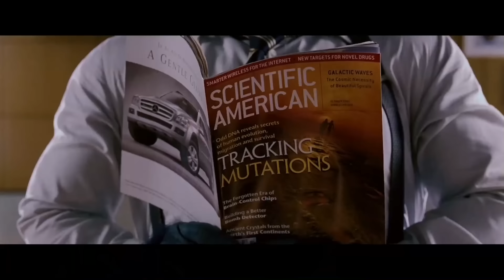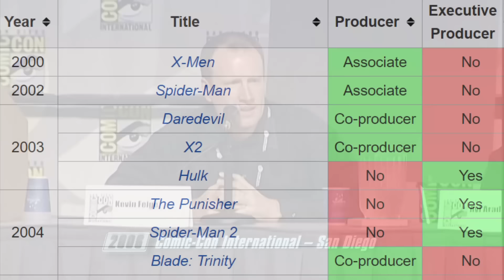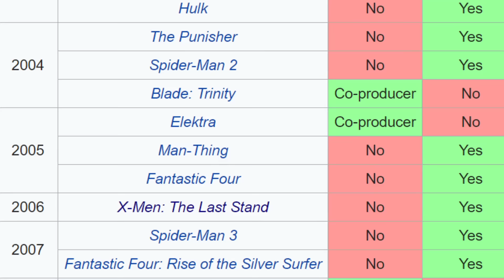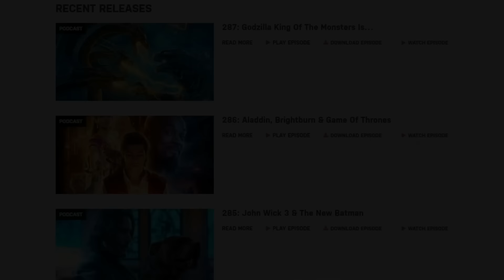X-Men: The Best Dark Phoenix Movie Somehow - Caravan Of Garbage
Forget Dark Phoenix which you probably have already! X-Men: The Last Stand in 2006 capped off the original X-Men trilogy that began with Bryan Singer and completed by Brett "The Rat" Ratner. Does it hold up? No. But does it deserve to be hated cause it's bad and not very good? Also no. This is our review.